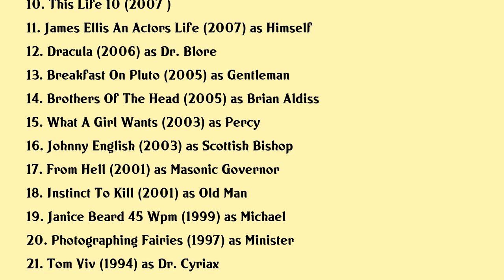James Greene Movies list James Greene| Filmography of James Greene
James Greene Full Movies List Filmography of James Greene

Latest movies of James Greene are:

1. Loving Vincent
2. Walliams Friend
3. The Christmas Candle
4. Les Miserables
5. Whole Lotta Sole
6. Dimensions
7. Albert Nobbs
8. Loveloss
9. Sherlock Holmes
10. This Life 10
11. James Ellis An Actors Life
12. Dracula
13. Breakfast On Pluto
14. Brothers Of The Head
15. What A Girl Wants
16. Johnny English
17. From Hell
18. Instinct To Kill
19. Janice Beard 45 Wpm
20. Photographing Fairies

Complete list of movies acted by James Greene are in this video.

Please Comment down your favorite movie of James Greene